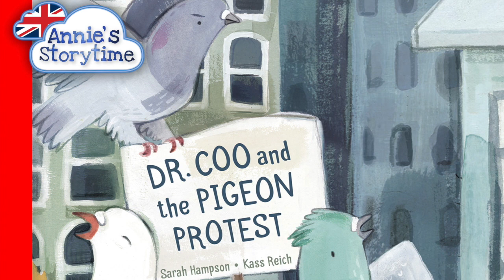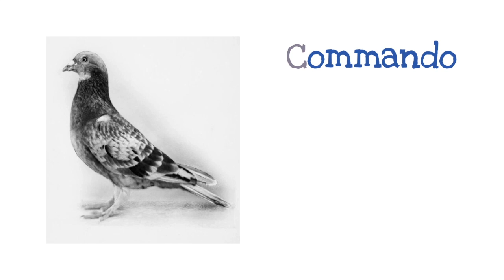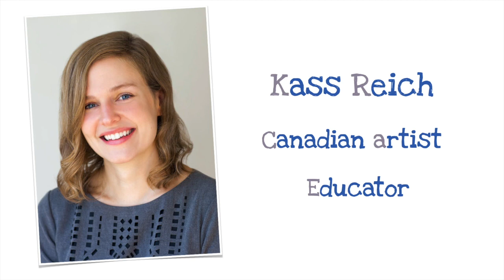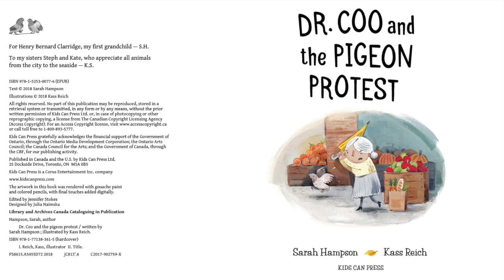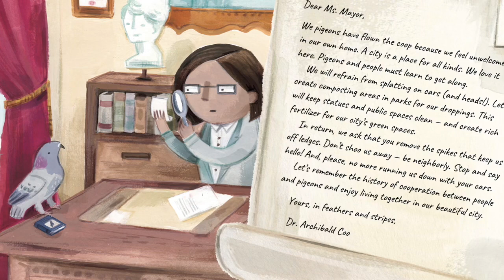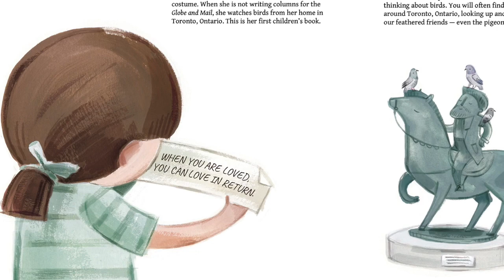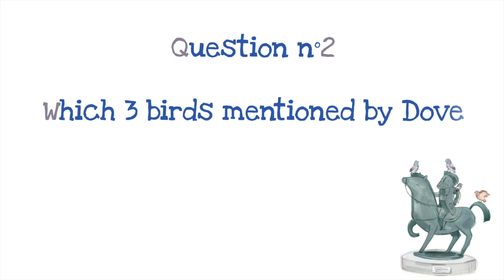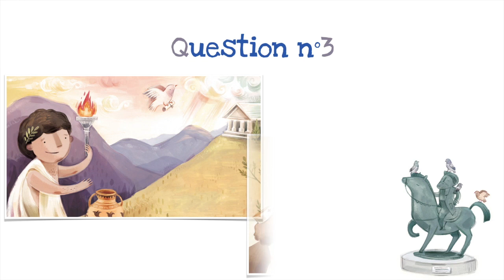Dr. Coo and the Pigeon Protest by Sarah Hampson I Read Aloud I Chidren's books about respect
Read with the author’s and publisher’s permission

Dr. Coo and the Pigeon Protest written by Sarah Hampson and illustrated by Kass Reich
32 pages, Kids Can Press

Music: Sunshine (Musique Libre de Droits et Musique Instrumentale), Background Music Rec